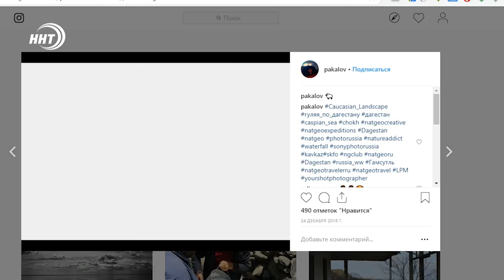Дагестанец стал победителем конкурса National Geographic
Дагестанец Омар Пакалов стал победителем в конкурсе «О высоком» всемирного издания Нэшинал Джеографик. Его снимок «Перегон овец на летние пастбища» стал лучшим среди боле 2 тысяч работ.